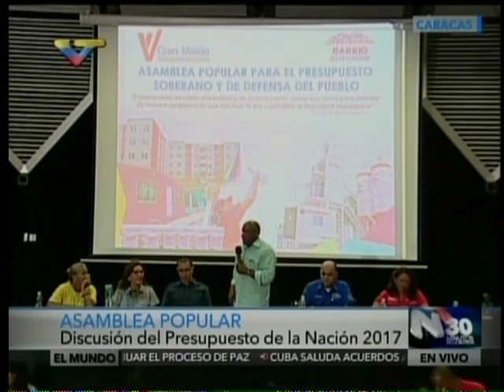Aristobulo Istúriz: 85 de cada 100 adultos tienen pensión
La tarde de este martes, durante una Asamblea Popular en Discusión del presupuesto de la Nación 2017, el Vicepresidente Ejecutivo aseguró que el concepto de Gasto Social es lo que se tiene que discutir.

"Mientras más inversión social, mas satisfacción, mientras más recursos se dirijan a satisfacer las necesidades del pueblo, es mucho mejor", dijo.

VTV 4:13 PM